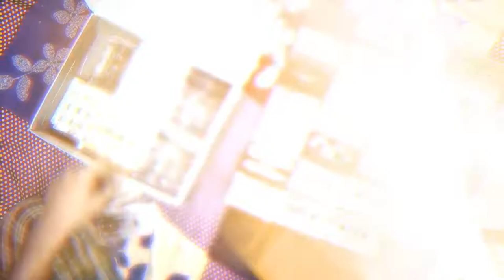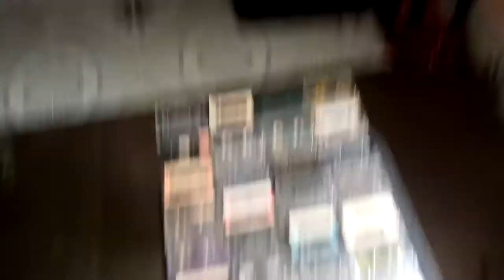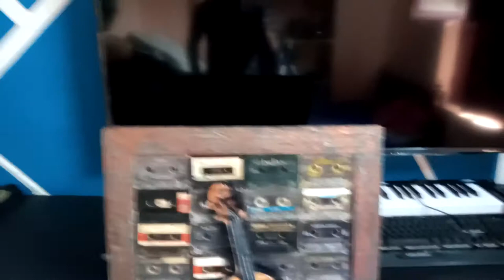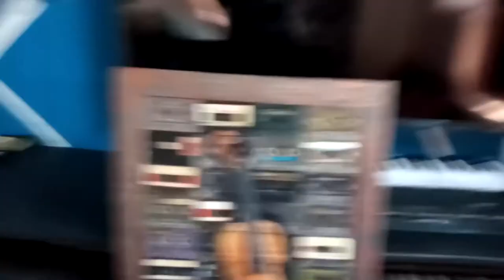Turned an old CASSETTE into art | in Tamil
Materials-

* Old Cassette
* canvas, hot glue
* Fome Clay, masking tape
* Acrylic Paint, metallic spray paint
* cardboard ( for framing )
* glue ( for texturing frame )